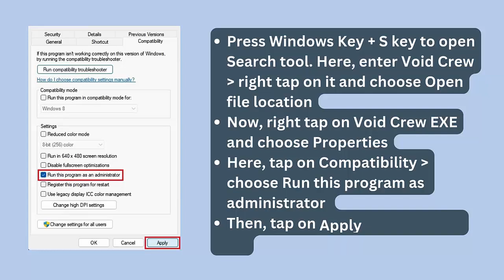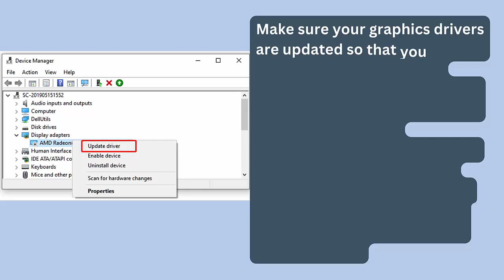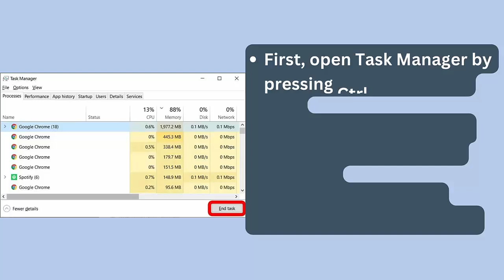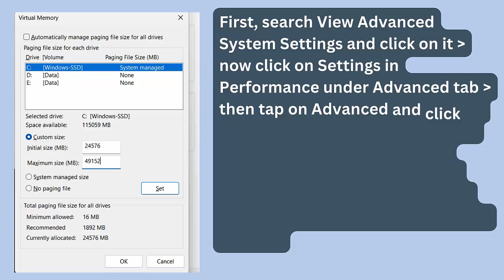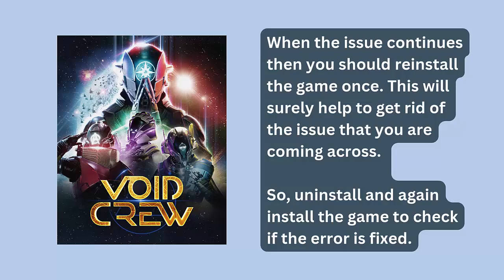How To Fix Void Crew Lagging, Freezing or Stuttering Issue On PC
In this video tutorial, learn How To Fix Void Crew Lagging, Freezing or Stuttering Issue On PC

Social Media-